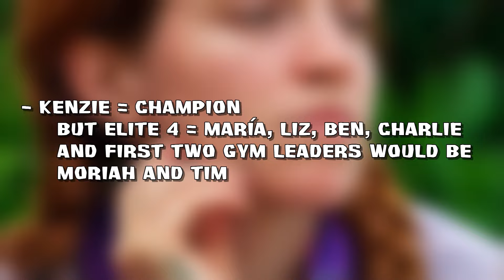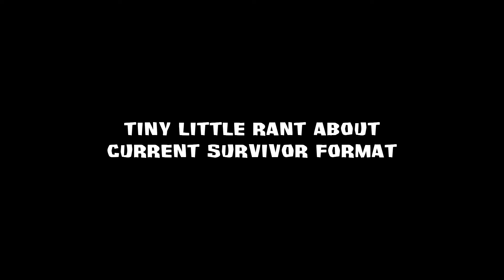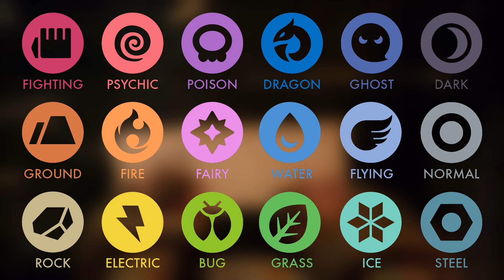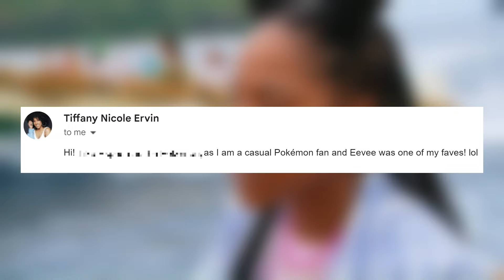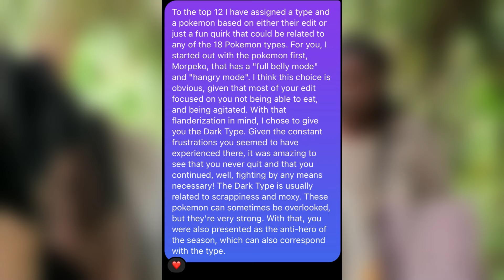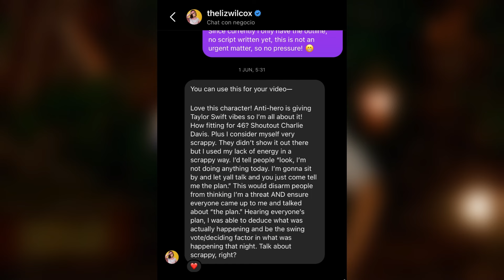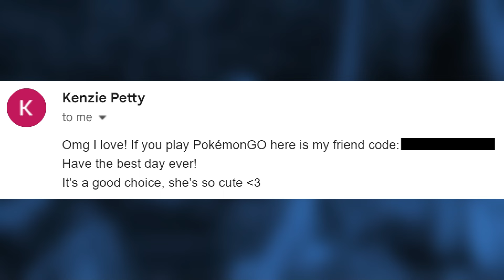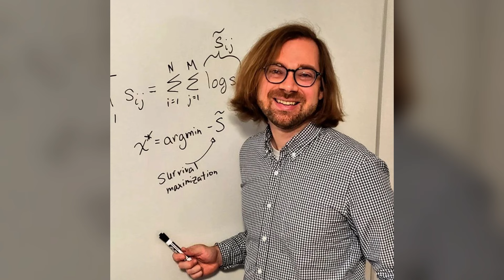Survivor Season 46-Inspired Pokémon Region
You probably know I’m a fan of Survivor and I have to say that I absolutely loved season 46. It was so well edited, there were new fun challenges, the twists were kept to a minimum and most importantly, the cast was amazing! Honestly, if you haven’t watched Survivor before, I implore you to watch season 46. The first 3-4 episodes are a little tough to get through, but trust me, the season picks up after the 4th vote out. This cast, and my love for them inspired me to go back to one of my video ideas from I don't know how many years ago of making a Survivor Season 46-inspired Pokemon region. By that, I really do mean choosing 8 gym leaders, the Elite Four and possibly a champion, and then also assigning a type to each of the characters. In my Drag Race video of this kind I did entire teams, but for this, I just did main type and signature pokemon that in some way relates to the edit or a personality quirk this cast received on the season. I’m also making this to direct you guys to my collab video with Robby, where we gave a signature shiny pokemon to the winners of Drag Race, both regular and All Stars seasons.

Chapters:
00:00 - Intro: I love Season 46
01:30 - Methodology-ish
03:11 - 1st Gym Leader: Tim
04:10 - 2nd Gym Leader: Soda
05:06 - 3rd Gym Leader: Tevin
05:43 - 4th Gym Leader: Hunter
06:39 - 5th Gym Leader: Tiffany
07:21 - 6th Gym Leader: Venus
09:01 - 7th Gym Leader: Q
09:53 - 8th Gym Leader: María
11:03 - 1st Elite Four Member: Liz
13:03 - 2nd Elite Four Member: Ben
13:54 - 3rd Elite Four Member: Charlie
14:40 - 4th Elite Four Member: Kenzie
15:45 - The Champion
17:05 - Other contestants' roles
18:36 - Evil Team and Professor
19:54 - Outro: BE NICE!